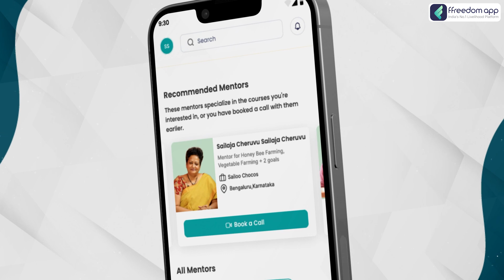Asiatic Honey Bee Farming Course Trailer in Kannada | ffreedom app